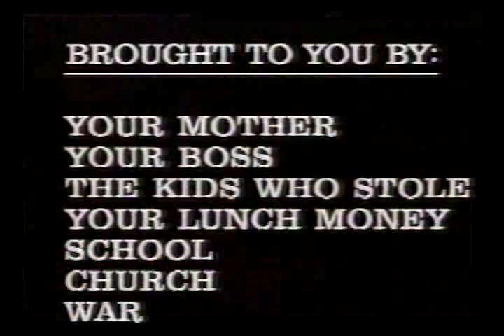Anxiety Man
Tough week?  Relax - it's all behind you now.  But leave it to the super villain of the nineties to put you back into panic mode!